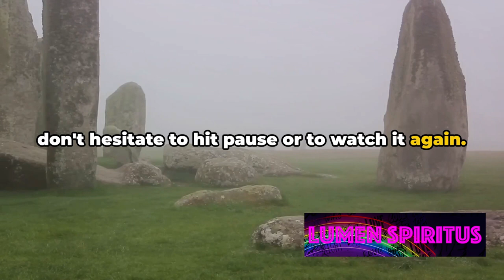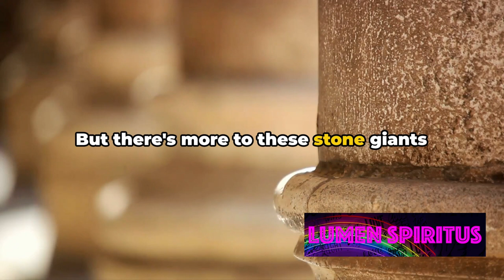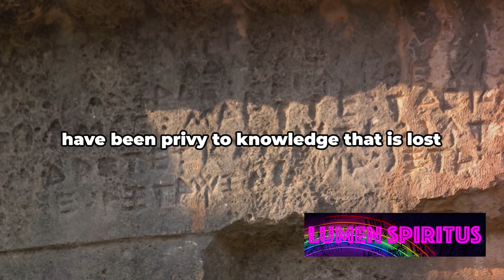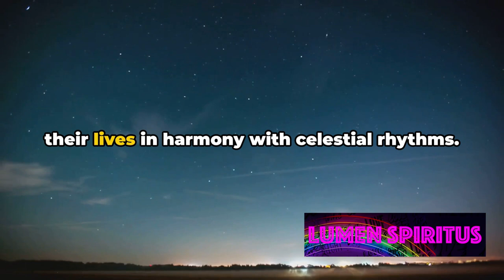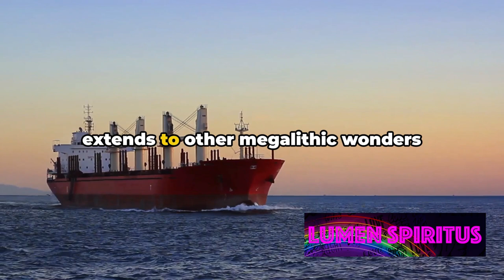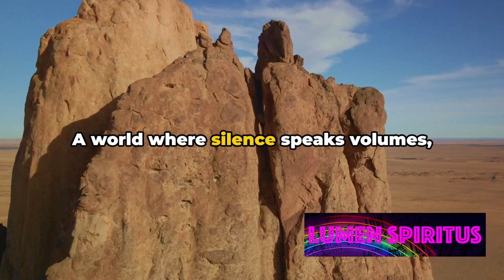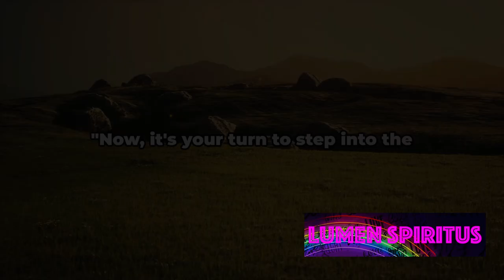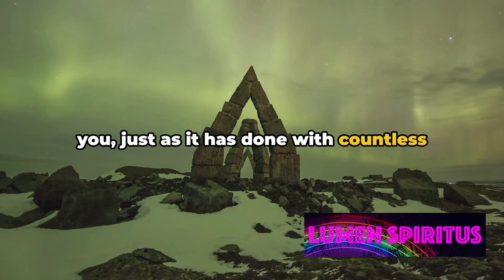OCCULT MEGALITHS: The Ancient Connection Between The Occult and Megaliths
🔍 VIDEO SYNOPSIS:

Join us as we unravel the enigmatic relationship between the occult and megalithic structures scattered across the globe. In this captivating documentary, we delve into the depths of history and mystery, exploring how ancient civilizations intertwined spirituality, esoteric knowledge, and the construction of monumental megaliths. From Stonehenge to Machu Picchu, uncover the secrets hidden within these ancient marvels and their profound connection to the occult.

💡 KEY TOPICS EXPLORED:

🌟 Unraveling the ancient mysteries surrounding megalithic structures.
🌟 Investigating the occult symbolism and significance of these ancient sites.
🌟 Exploring the spiritual practices and beliefs of ancient civilisations.
🌟 Understanding the enduring legacy of megaliths in modern occultism.

🌌 DIVE INTO THE MYSTERIOUS REALM:

Join us at @LumenSpiritus as we embark on a quest to unveil the ancient secrets of megaliths and their occult significance. Explore the hidden wisdom encoded within these monumental structures and unlock the mysteries of our ancient past.

📚 FEATURED BOOKS:

🌟 "Britain's Oldest Art: The Ice Age Cave Art of Creswell Crags" by Paul Bahn: UK edition US edition
🌟 "The Book of Stones" by Robert Simmons and Naisha Ahsian: UK edition US edition
🌟 "Crystals for Healing: The Complete Reference Guide" by Karen Frazier: UK edition US edition
🌟 "Obelisks: Towers of Power" by David Hatcher Childress: UK edition US edition